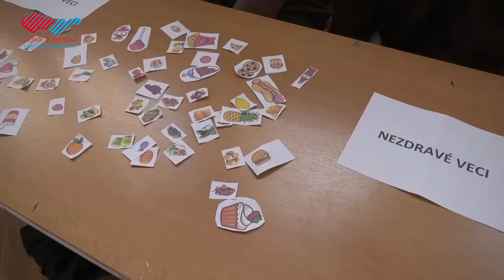Hovorme o jedle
Žiaci na ZŠ na Bernolákovej v Holíči sa zapojili do projektu "Hovorme o jedle". Učebnice a zošity vymenili za rozmanité jedlá a namiesto klasických vyučovacích hodín absolvovali rôzne aktivity na tému výživy, stravovania a zdravého životného štýlu.